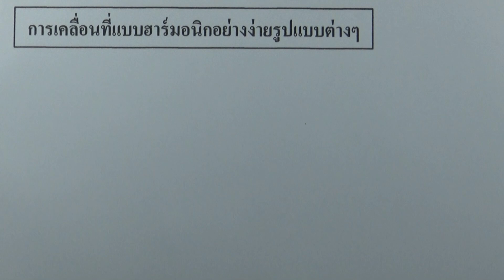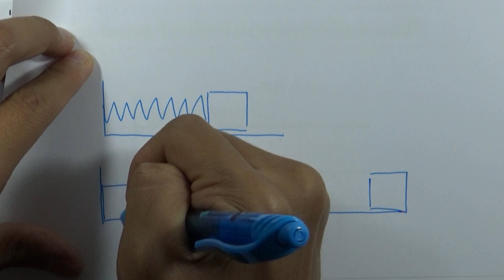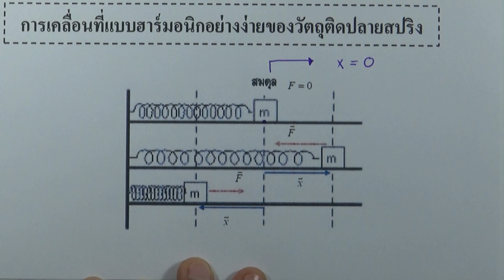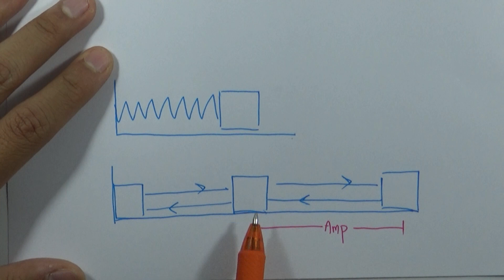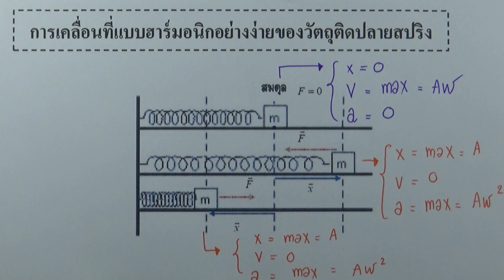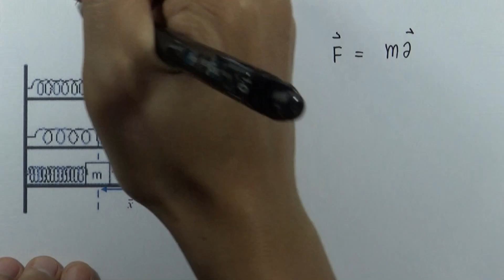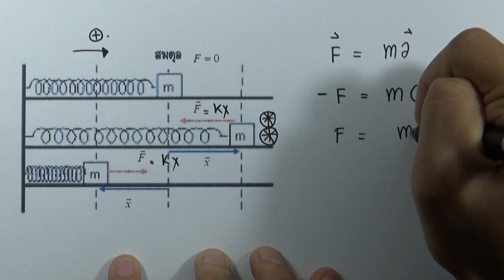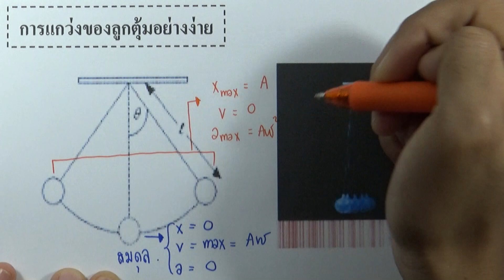การเคลื่อนที่แบบฮาร์มอนิกอย่างง่ายรูปแบบต่างๆ